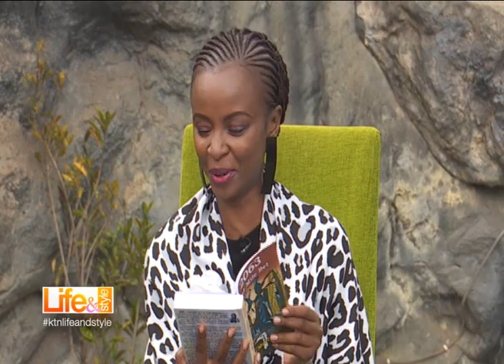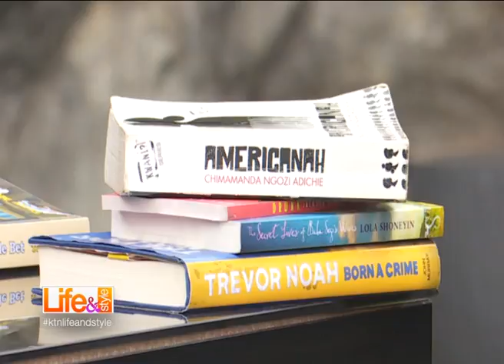Books and Blogsl Ktn Life&Style l Americanna Book Reviewl Part 2